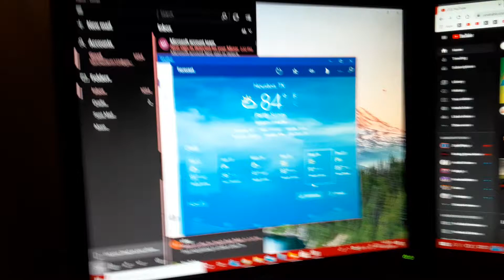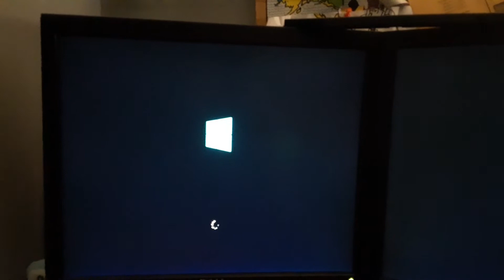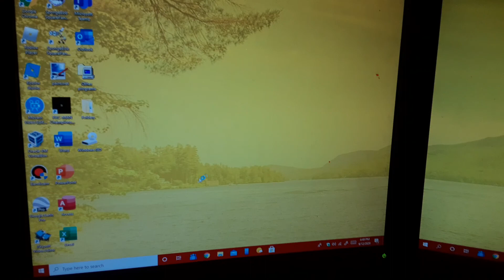How to Bluescreen Windows 10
We all remember "How to bluescreen windows 7" and now here is the unofficial follow up to that video